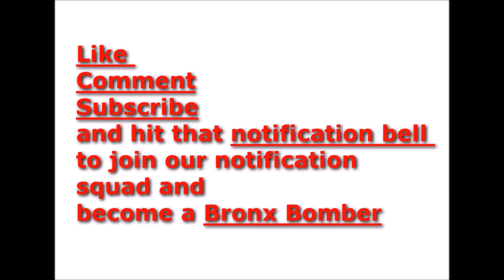Is Eminem the Goat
Is Eminem the Goat? He is obviously an accomplished rapper but is he the best ever?